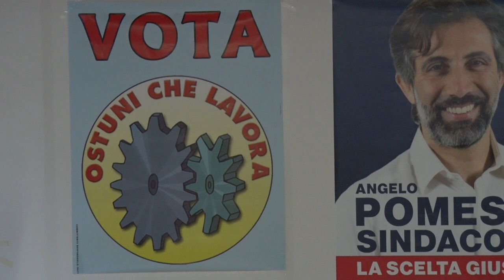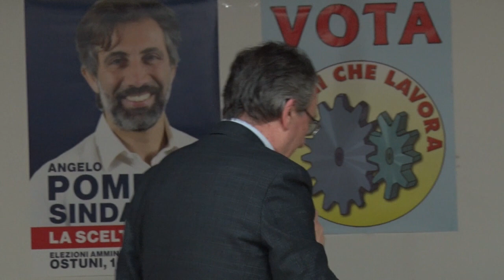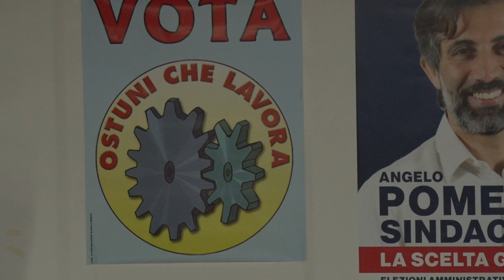Amministrative 2023 Ostuni - Presentazione Lista Ostuni Che Lavora con Angelo Pomes